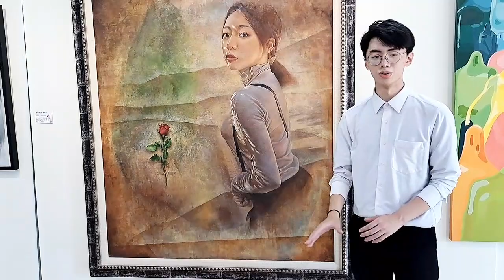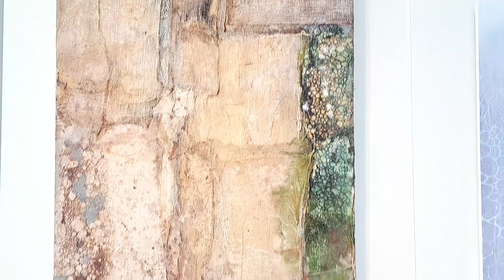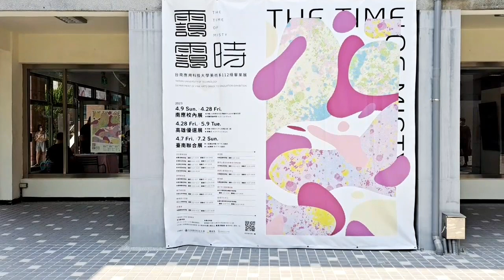靄靄時-南應大112級美術系畢業成果展 以靄靄停雲 濛濛時雨